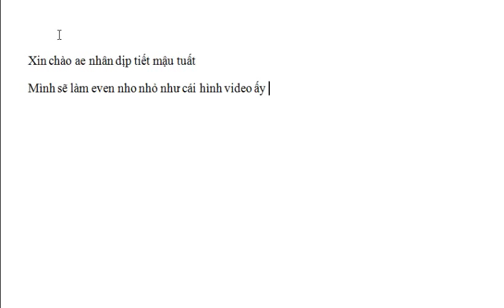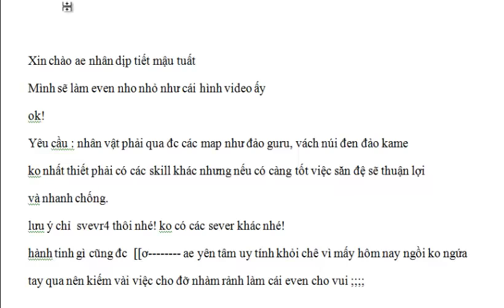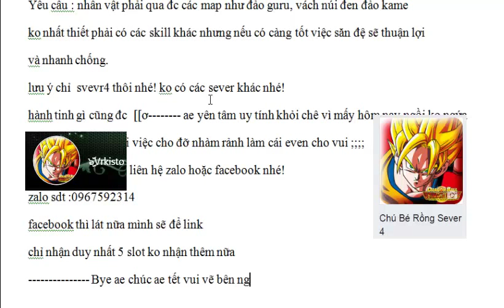Even nho nhỏ ae xem nhanh tay lên nhé!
Lưu ý : chỉ zalo và facebook trên ngoài ra ko sử dụng zalo hoặc facebook khác mạo danh và lừa đảo